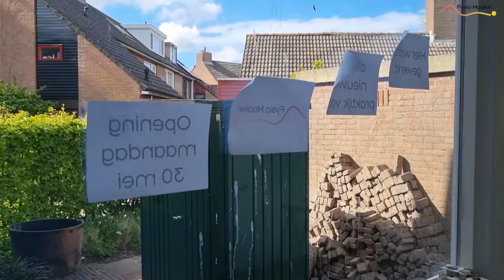#173 Een volgende update van de verhuizing van de praktijk van Cypresgroen naar Fidelioschouw 7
Afspraak maken bij Fysio Maaike, de vloggende fysiotherapeut, voor Fysiotherapie, Medical Taping, Dry Needling, Beweging (Personal Training en Groepstraining Beweeg en Ontspan Outdoor) of Ontspanning?

Bekijk hier vlog #173 van Fysio Maaike, de vloggende fysiotherapeute uit Zoetermeer! Dit keer weer een update over de verhuizing van Cypresgroen 22 naar Fidelioschouw 7. Over een paar weken is het al zover, maandag 30 mei zal de praktijk hier verder gaan. Bekijk de update hier!